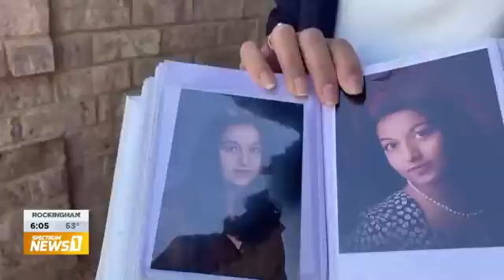Save Your Tooth Month: Dr. Sonia Chopra, Educates People on Root Canals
Watch Dr. Sonia Chopra on Spectrum News explaining how important is to educate people on root canals.

Dr. Chopra is the first female board-certified endodontist in Charlotte, TEDx Speaker, Author, and Creator of E-School.

Follow Dr. Sonia Chopra on social media, and sign up for her weekly emailed case studies and endo tips.